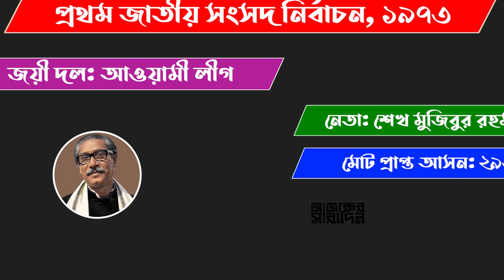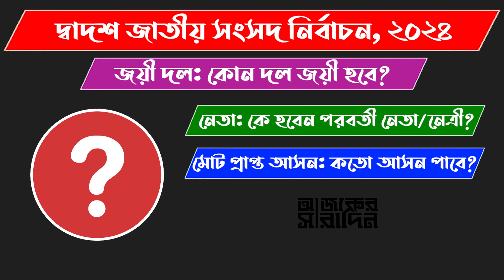গাইবান্ধা-১ আসন এমপি হিসাবে কাদের পেয়েছে? | Ajker Saradin